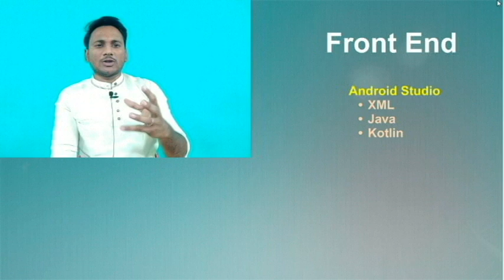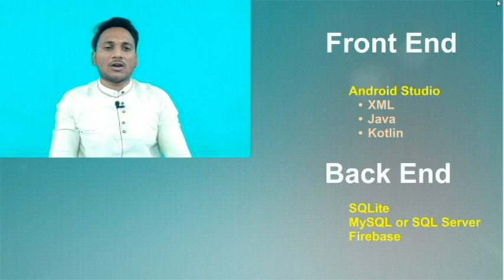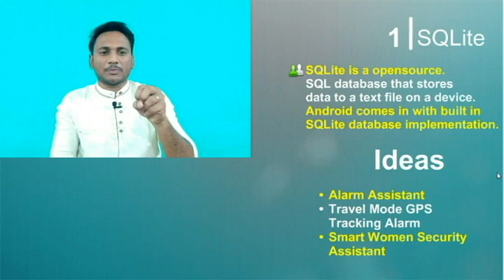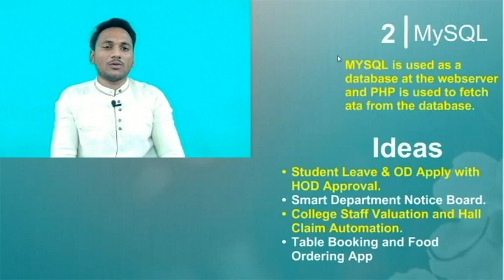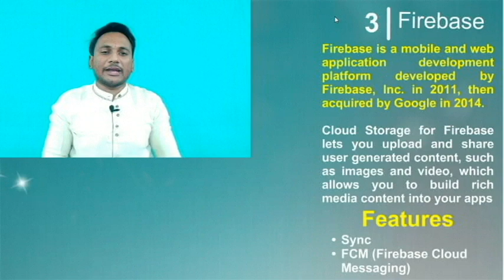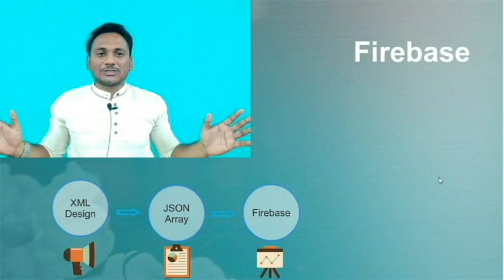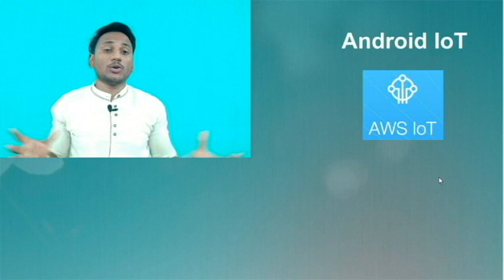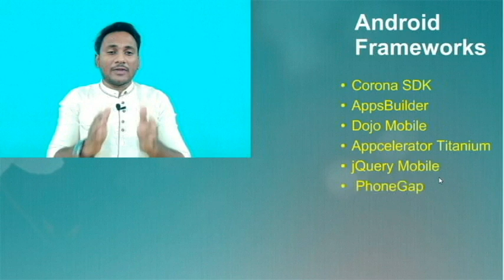Final Year Project Ideas on Android in Tamil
Have a clear understanding in choosing and starting project on Android.

To get your project abstracts and full project with documentation & PPT

Choosing Front End & Back End
Project Ideas as per the database selection
Frameworks for Android

Get More Ideas on Latest Project, Click the below link

For any ideas on your project title

Final Year Android Project Topics